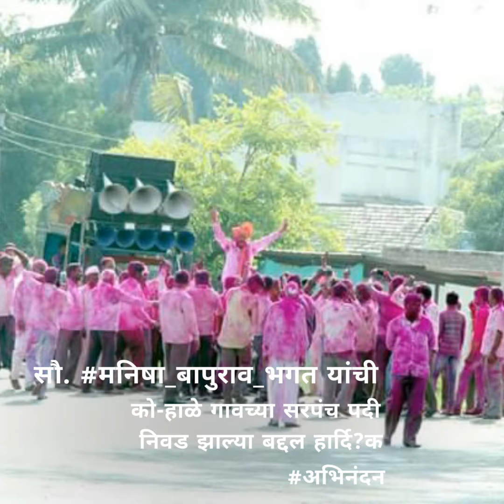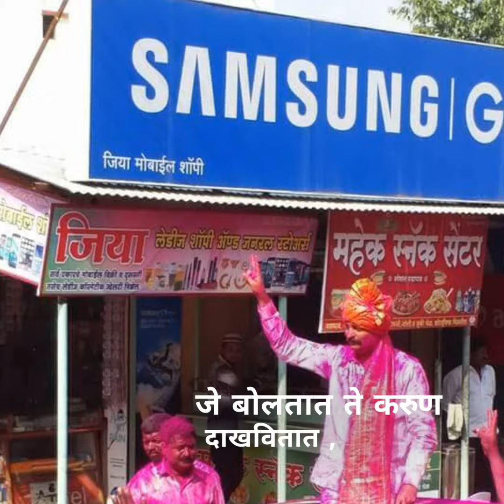Suniltatya Bhagat , Sarpanch maker , korhale Budhrukh ,Baramati सरपंच निवड , dhyas nava ,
ajay Atul best best Singerd may Favorite song